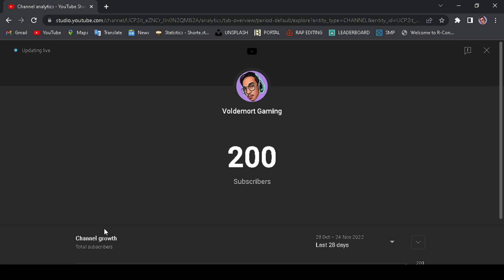GTA 5 WINTER SPECIAL PARKOUR CHALLENGE || VOLDEMORT GAMING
My pc specs :
Procceser  - amd athlone 3000g, 3.5GHz, 2 Cores & 4 Threads
Motherboard - galax A320m AMD 300, 400 series chipset based
Cabinet  - chiptronex mx4 with a exhoust rgb fan
Graphics card  - integrated graphics, AMD Radeon Vega 3 Graphics
HDD - 500gb sata

What is GTA 5 Christmas update?
Is snow coming to GTA this year?
What did GTA V give for Christmas?
What day does it snow in GTA 5?
Is there a Christmas hat in GTA?
How do you claim free cars in GTA 5?
How often does it snow in GTA?
How long does GTA V snow last?
How do you turn on snow in GTA 5?
What happens when you collect all figurines in GTA?
What happens when you collect all toys in GTA?
Does Trevor Philips do drugs?
What is the record snowfall in GTA?
What state is North Yankton?
Does the weather change in GTA 5?
What is Santa's new sled in GTA 5?
Are there puffer jackets in GTA?
Is the beer hat in GTA rare?
How do I claim my 500000 in GTA?
How do you claim $1 million in GTA?
How do I claim 500k in GTA V?
Can you get hit by lightning in GTA 5?
Can you remove snow from GTA?
When did the snow end in GTA?
How do you get to North Yankton in GTA 5?
Does sleeping in GTA pass time?
How do you trigger dry ice in GTA 5?